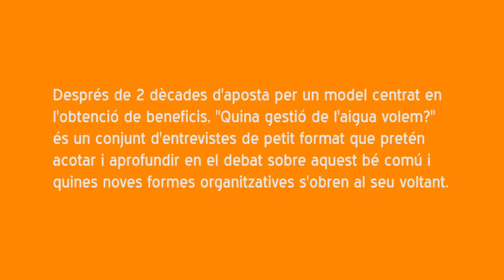Quina gestió de l'aigua volem? - Moisès Subirana